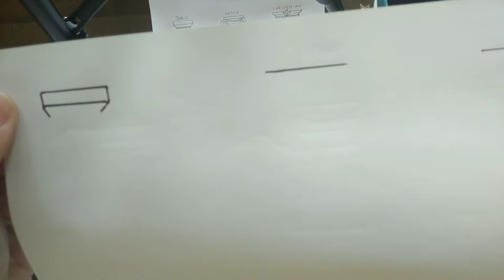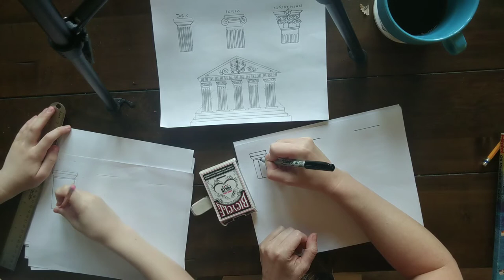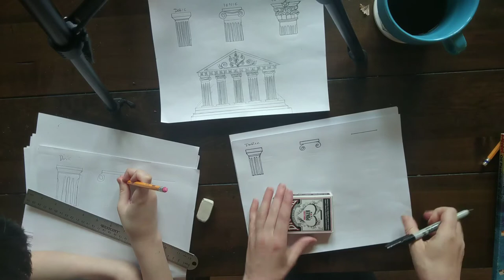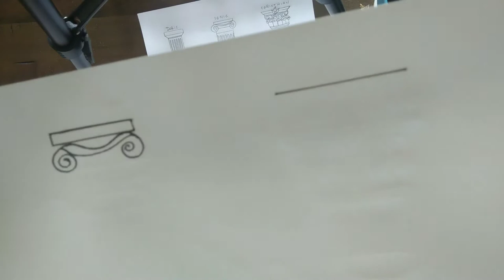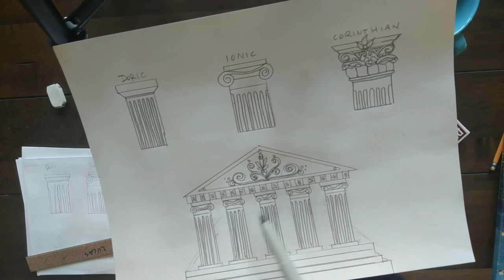6th Grade-Lesson 7-Greek Columns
guided drawing